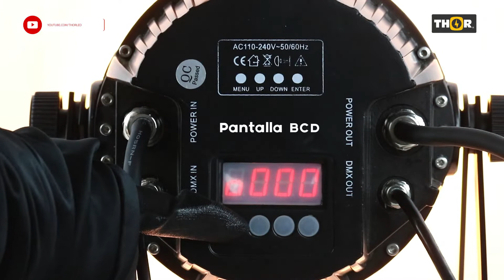Par Led 8x15W RGBWA Exterior | THOR LED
Nuestro Par Led 8x15W RGBWA Exterior, es una lámpara tipo wash utilizada para la creación de efectos luminosos decorativos; consigue una amplia gama de combinaciones de colores, gracias a su sistema RGBWA.

Ensamblada en un chasis de aluminio y con un vidrio de 5mm de grosor. Un producto simple y práctico de usar, tanto en interiores, como en exteriores debido a su índice de protección IP65.